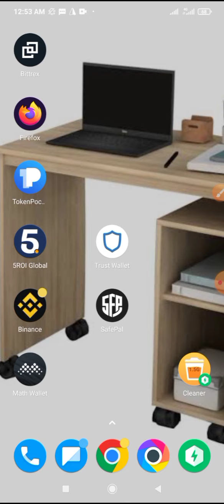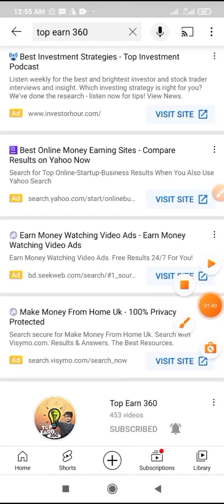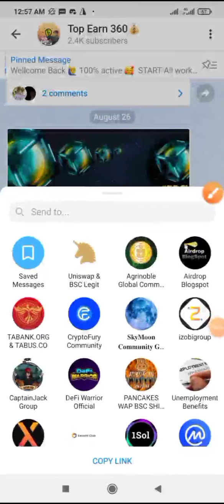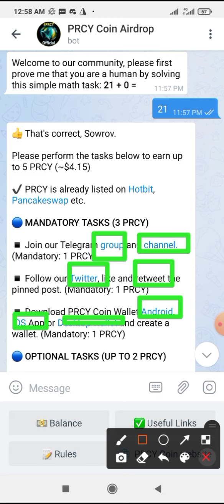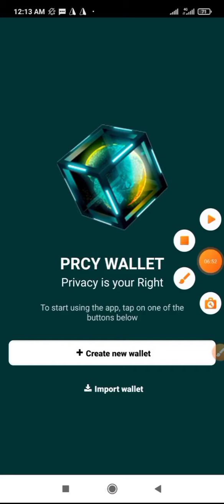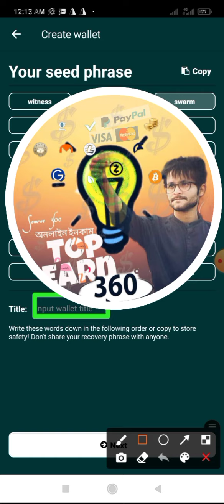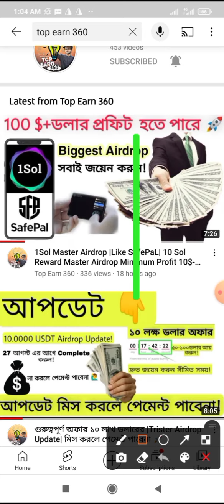4.80$ PRCY Coin Airdrop Like SafePaL 1Sol Airdrop ২টি গুরুত্বপূর্ণ প্রজেক্ট সবাই জয়েন করুন 🎉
Must join our tg,,